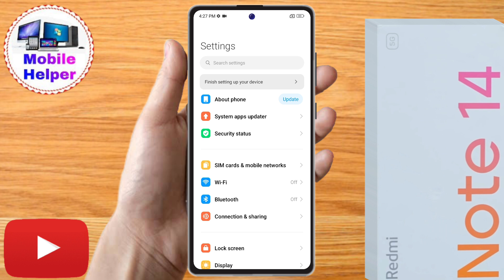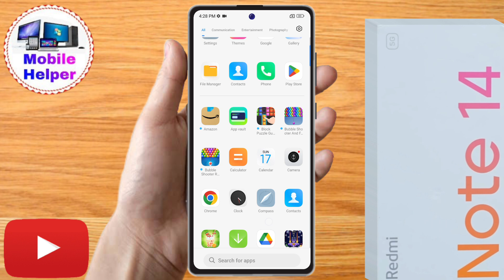how to change home screen style on redmi note 14, redmi note 14 app drawer setting, redmi note 14